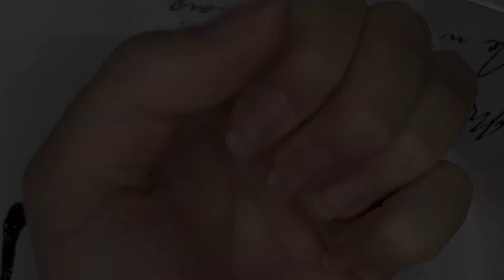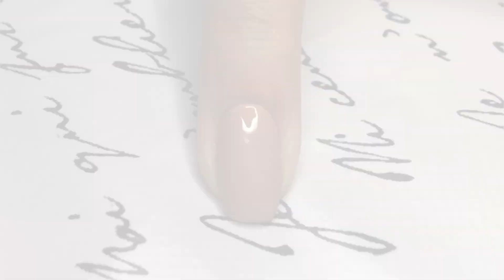Мой маникюр на 1 сентября / маникюр в школу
маникюр на 1 сентября, маникюр в школу